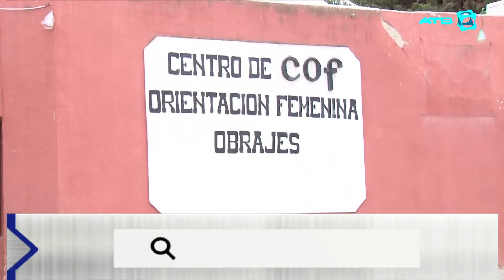Realizan pruebas de COVID 19 a privados de libertad de cárceles de todo el país